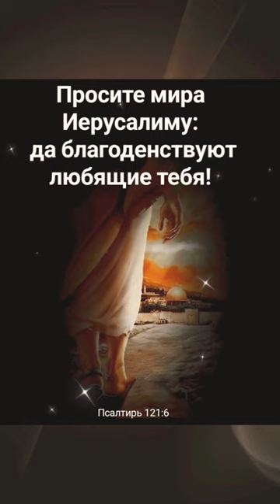Просите Мира Иерусалиму ~ Песня Виктора Клименко